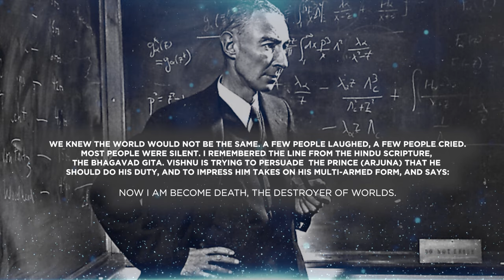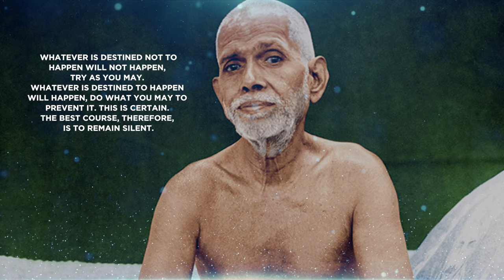Why OPPENHEIMER Read the BHAGAVAD GITA When the First Atomic Bomb EXPLODED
In this episode of Enlightenment Today, I will explain the meaning of the famous line from the Bhagavad Gita that Oppenheimer remembered when the first atomic bomb exploded.